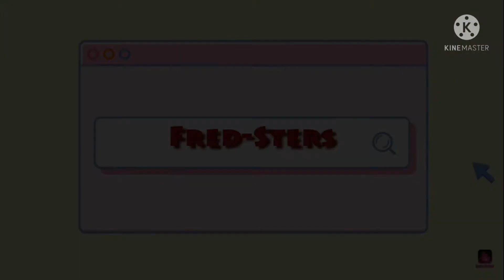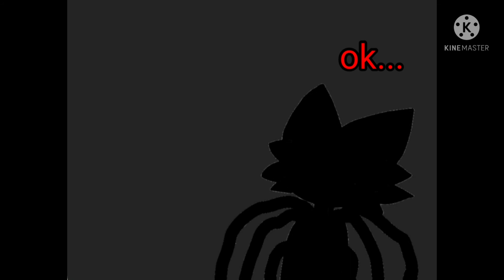| Pantherina The Panther |